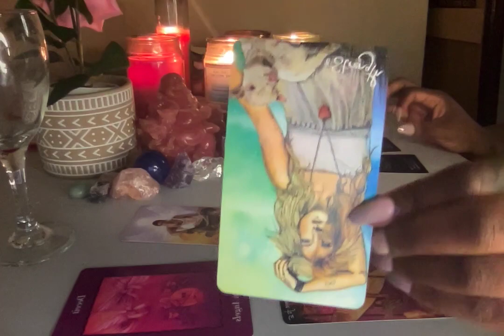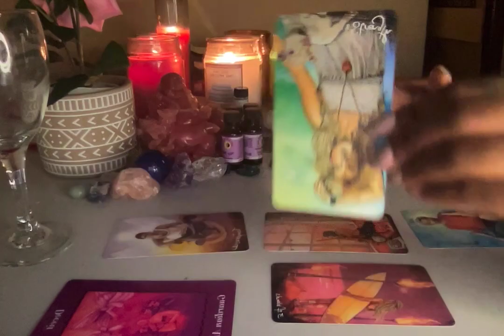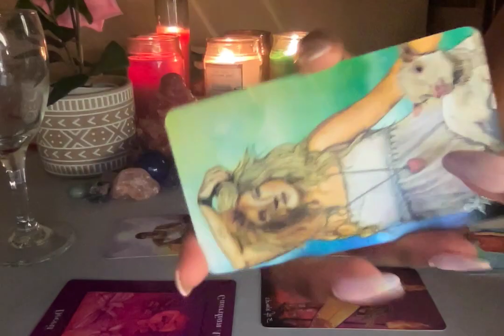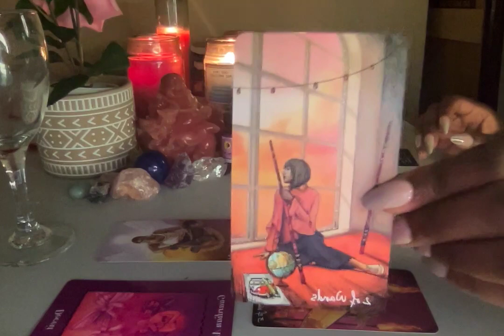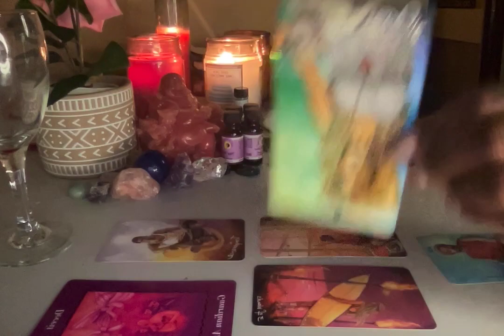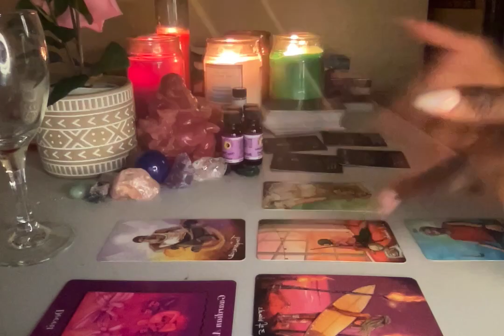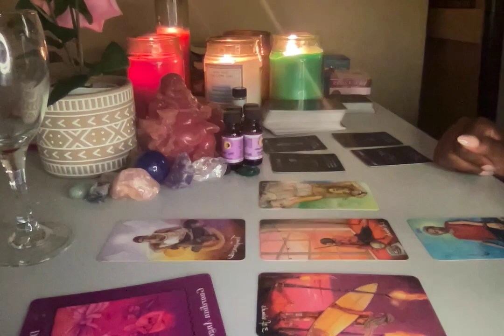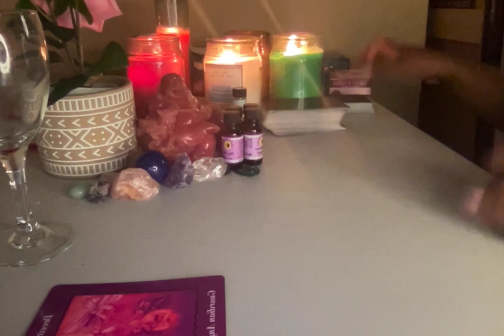THE KARMIC IS FEELING ALONE IN HER ONE-SIDED UNEQUAL RELATIONSHIP!!!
Thanks!

1 Question $25
2 Questions for $40

10 min reading $50
15 min reading $60
20 min readings $70

Zelle
Apple Pay